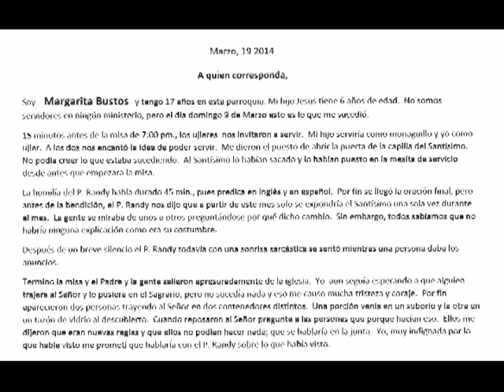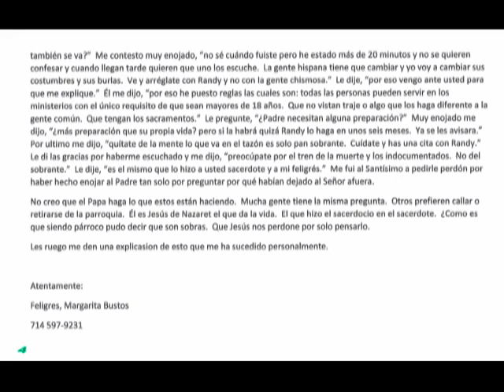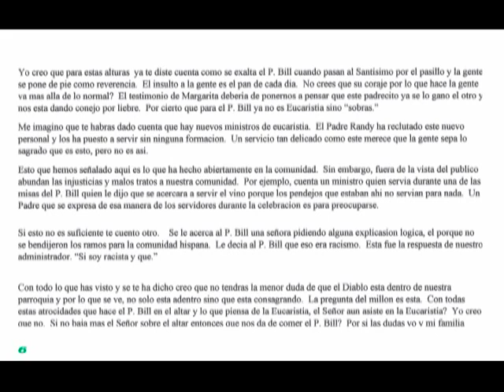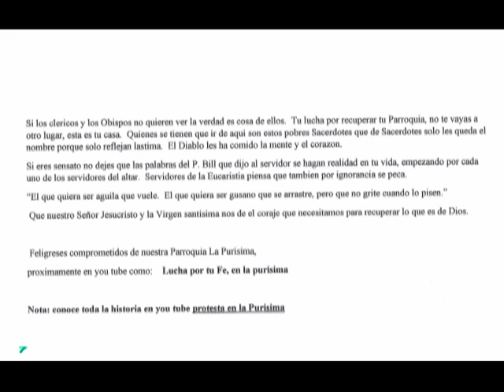lucha por tu Fe en la purisima